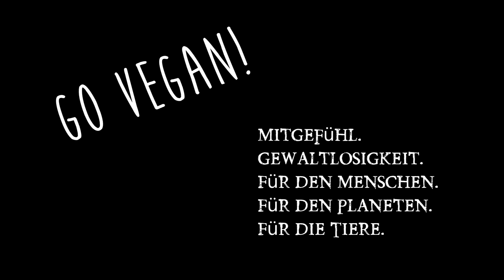Food Diary ☀ Glutenfrei & Vegan ohne Zöliakie ...einfach weil ich es kann ;)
Hab keine Zöliakie aber will trotzdem glutenfrei essen / leben. Hier gibts tägl. vegan Food Diary, Tipps und Tricks, glutenfreie Rezepte und die geilsten Smoothies der Welt! Mein veganes Tagebuch vom Tag 1 an gibts